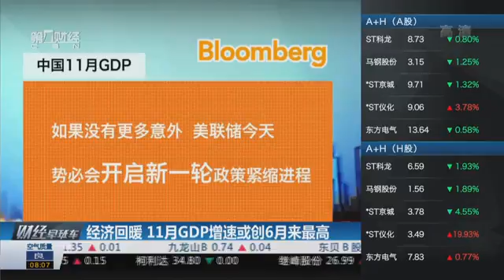【一财资讯】经济回暖 11月GDP增速或创6月来最高